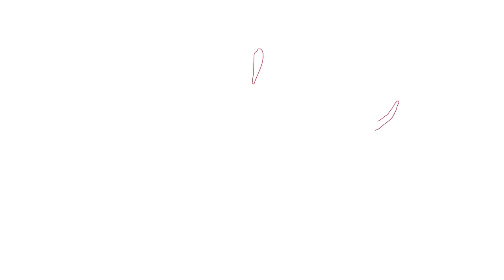Rocket League Gameplay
Rocket League Xbox Series X Gameplay's. Thank you ALL for the support.